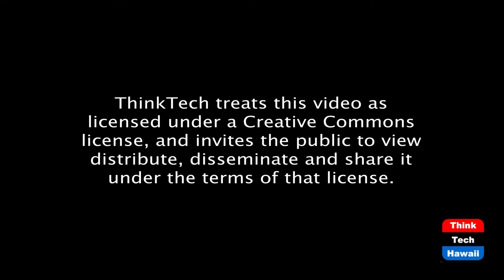The latest on 2021 State Tax Increases (Talking Tax)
Where are all these bills coming from.  The host for this episode is Jay Fidell.  The guest for this episode is Tom Yamachika.

Tom Yamashika, president of the Hawaii Tax Foundation, will bring us current on the bills coming into the Legislature for tax increases this session.